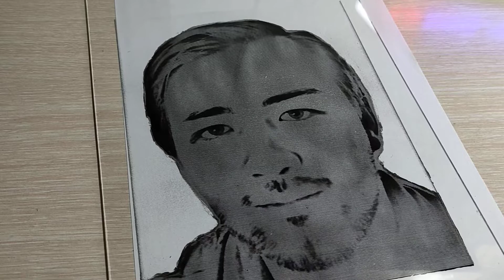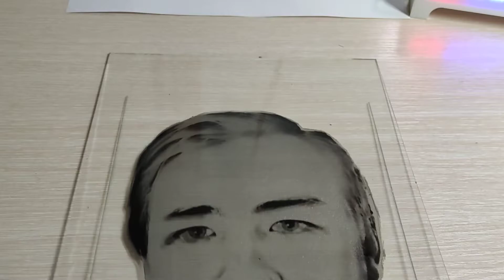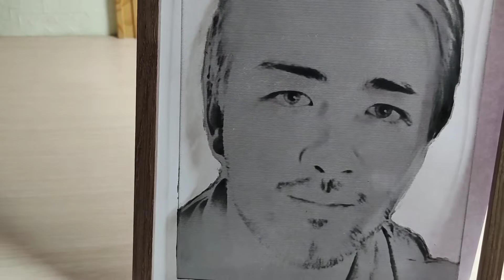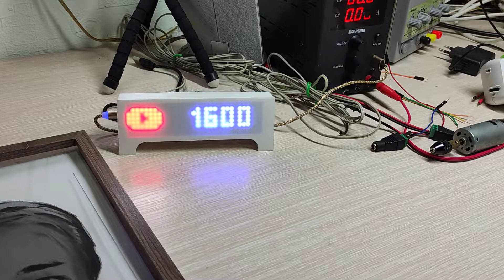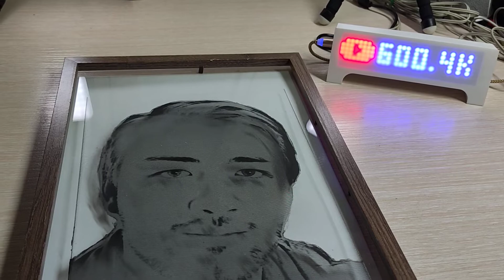Лазерная гравировка на стекле. Первый опыт и первое открытие!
Видео по теме лазер и лазерная гравировка